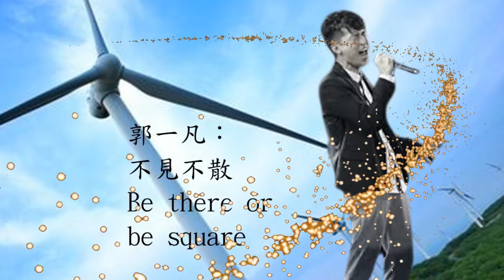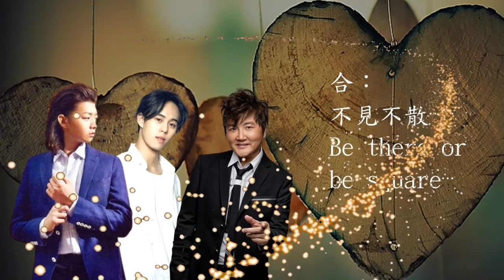霍尊 郭一凡 孫楠 - 不見不散 Background Music: Little Fish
透過音樂的彩虹 (收看) mjjisLGWSgY
Relaxing Background Music: Little Fish